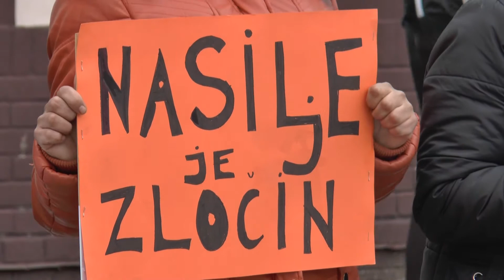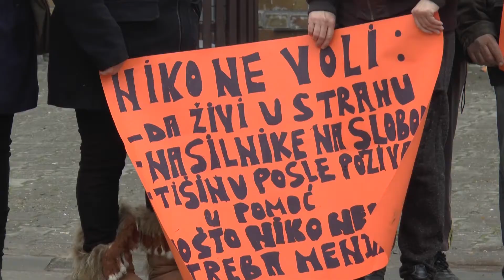Uličnim maršom protiv rasizma i diskriminacije